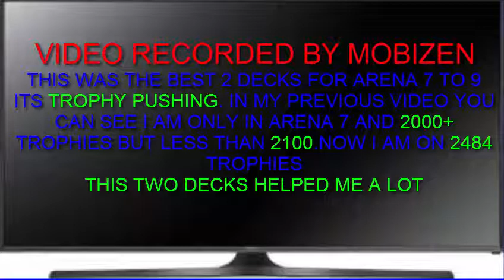Top 2 || Best Trophy Pushing Decks|| For Arena 7 To 9|| CLASH ROYALE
VIDEO TOPIC:  Top 2 || Best Trophy Pushing Decks|| For Arena 7 To 9|| CLASH ROYALE||

TOP 2 TROPHY PUSHING UNBEATABLE DECKS FOR ARENA 7 TO 9
The First Deck Is:    PRINCE,BATTLE RAM,WIZARD,ZAP,HOG,MINION HORDE AND SKELETON ARMY
Attacking Troops: Pince, Battle Ram, Hog In Backup Of Zap
Use The Zap Spell On Enemy Minions or minion horde Or Skeleton Army
Middle Troops For Both Defending And Giving Safe To Attacking Troops: Wizard, Minion Horde,Zap
Defending Troops; Skeleton Army And Other Middle Troops

SO,Friends.. It Was The First Unbetable Deck

THE SECOND DECK IS: BALLON, ZAP,MINIONS,GOBLIN BARREL,HOG,ELITE BARBARIAN,RAGE,WIZARD
Attacking Troops: Ballon,Hog,Elite Barbarian and Goblin Barrel With Backup Of Zap Spell
Use The Zap Spell On Enemy Skeleton Armies And Minions Or Minion Horde
Both Attacking And Defending Troops: Wizard,Elite Barbarian,,Minions

SO FRIENDS, It Was The Second UnBeatable Deck
In My Previous Video I Was Only In Arena 7…..Trophy Was Less Than 2100 And Now My Trophy Is 2484
Hope This Deck That Helpful For You All..

About Channel
Friends I Have Made My Channel On 1st May,2017

In My Channel You Will Get TECH IDEAS_CRAFT IDEAS AND SOME OTHER USEFUL IDEAS
If You are Not Able to Do Math Quickly Or easier then Click on this link:
Here You can Know the simple steps to do math easy better and quicker
THANKS
Best Deck For Arena 7
Best Deck For Arena 7 To 9
Best Trophy Pushing Deck For Arena Arena 7 To 9
Top 2 Best Trophy Pushing Deck For Arena 7 To 9 Clash Roayle
Top 2 Best Trophy Pushing Deck For Arena 7 To 9